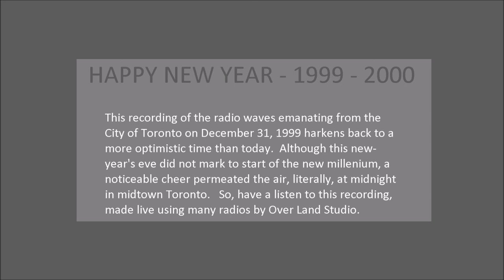New Year 1999 2000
Here is a recording made of a variety of Toronto radio stations broadcasting over the new year 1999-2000.  This was not the start of the 21st Century, which would happen one year later, but people didn't see it this way, and this New Year's Eve was the smash event.  The following year's event was muted by comparison.

On the eve of 2021, I decided to post this video.

Volume/Normalized 100%/100% (content loudness -0.5 dB)